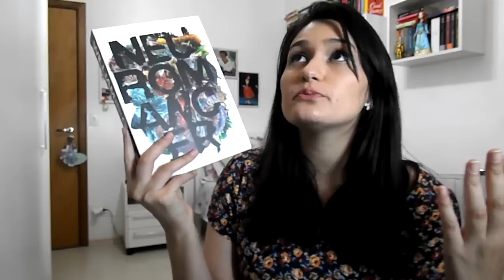FAVORITOS NOVEMBRO E DEZEMBRO [2015]